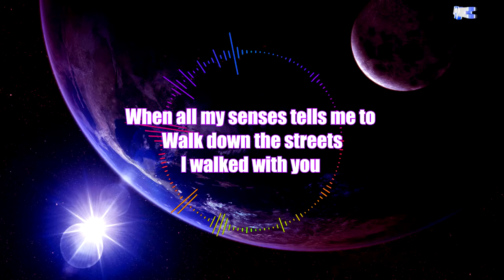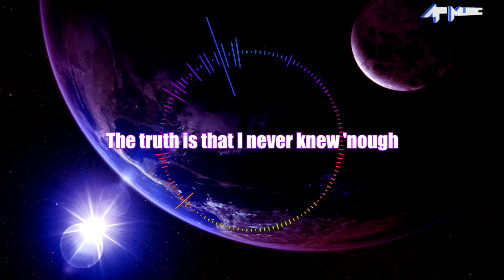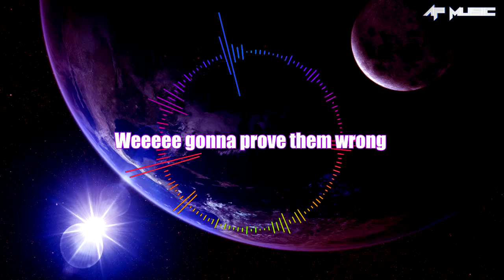LYRICS | We Come Alive - Manse ft. Cornelia Jakobs